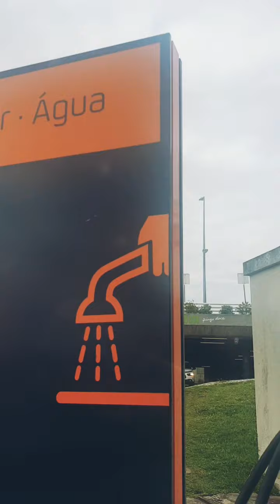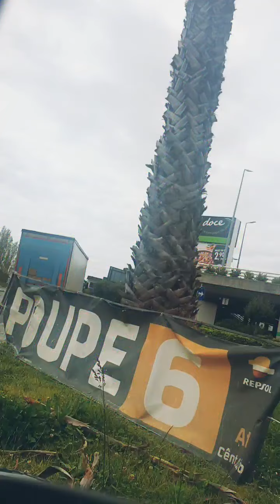Vlog- MELHOR RESTAURANTE em SINTRA na Terrugem- comemorei meus anos